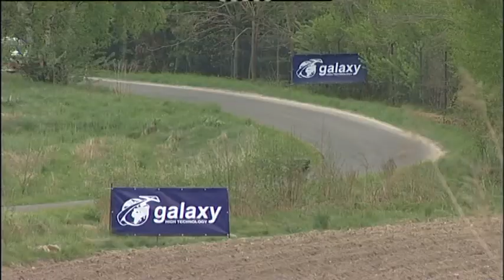13. Thermica Rally Lužické hory 2010 | 9 | Milan Pantálek - Petr Vilímek